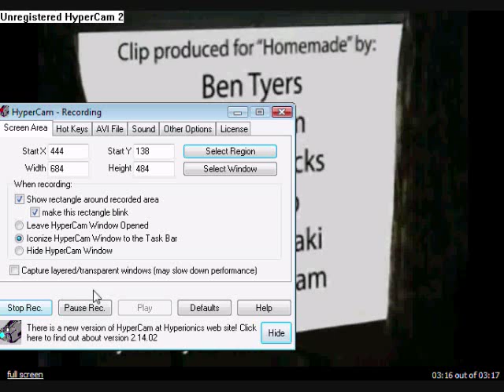amazing homemade machine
this video is full of joy.just watch and enjoy.